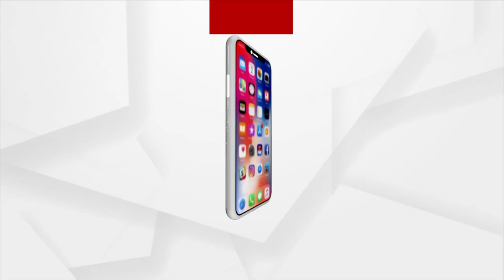ଜାତିସଂଘ ସାଧାରଣ ପରିଷଦ ବୈଠକରେ ଭାରତର ପ୍ରଶଂସା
ଭାରତର ଅର୍ଥନୀତି ଓ ବୈଦେଶିକ ନୀତିକୁ ସ୍ବାଗତ କଲେ ବିଭିନ୍ନ ଦେଶର ପ୍ରତିନିଧି ।  ବିକାଶ କ୍ଷେତ୍ରରେ ଭାରତ ହିଁ ଗୁରୁତ୍ବପୂର୍ଣ୍ଣ ଭୁମିକା ଗ୍ରହଣ କରିବ କହିଲେ ଜାତିସଂଘ ମହାସଚିବ ।